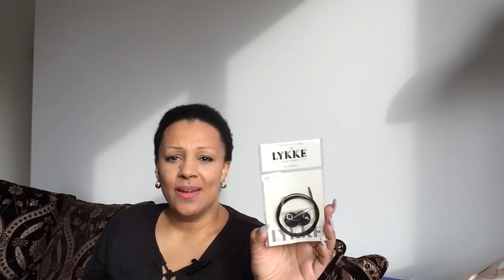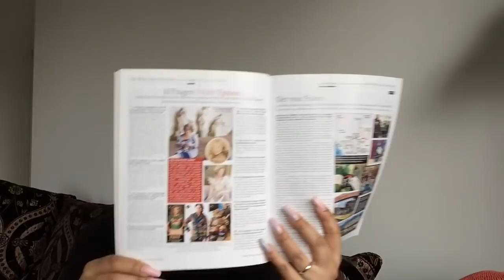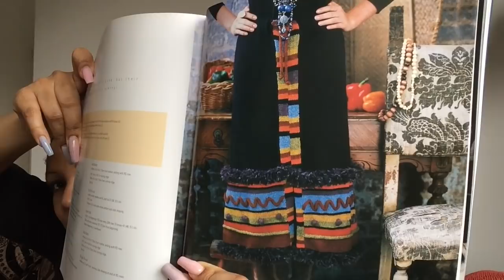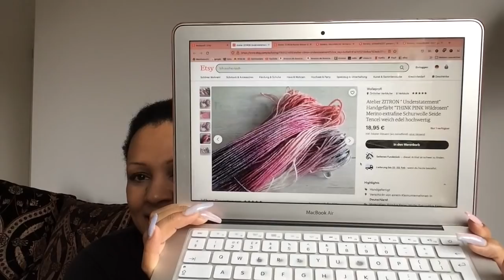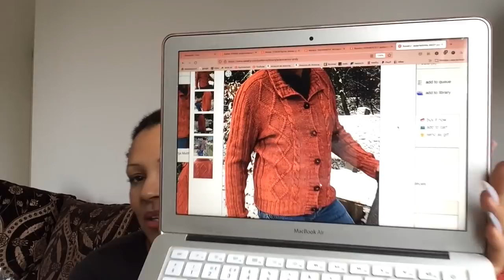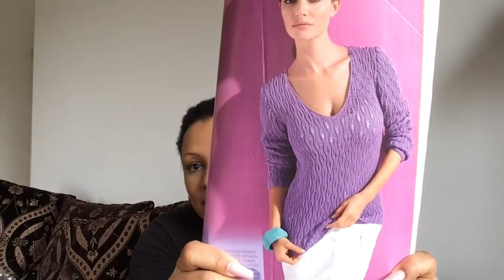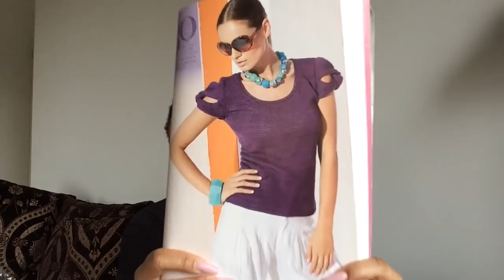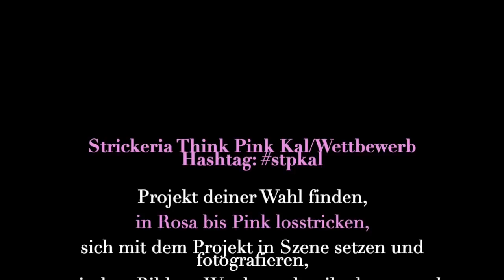Strickeria 3/2022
stpkal = Es gibt seit der letzten Folge einen Knit Along und gleichzeitig der erste Wettbewerb, der uns ganz groß rauskommen lässt! Und die Gewinne sind “gewachsen“.

Wie immer die Links zur Folge hier:
*Creative Country Shop (gr.Nadelauswahl):

* DAS Nicky Epstein Buch:

*Mirjams Shop „Wolleprofi“ :